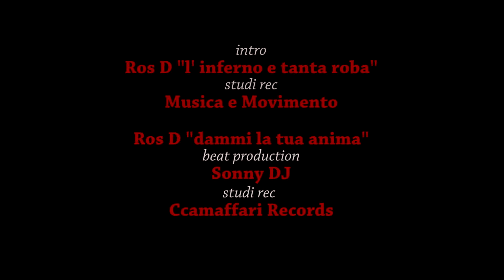"DAMMI LA TUA ANIMA" ROS D - SONNY INDELICATO DJ PRODUCTION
RIPRESE : GIANNI IMPEGNOSO
MONTAGGIO : LABORATORIOdiCINEMA by FRANCESCO MARICCHIOLO

LOCATION: TERRAZZA DELL'ETNA RAGALNA - COLLINA STORICA DI PATERNO' - SCORCIO PANORAMICO DEL PAESE DI PATERNO'

"Dammi la tua anima" terzo video ufficiale del rapper italo tedesco Ros D che porta avanti il marchio della FUCKNWO4LIFE
Ros D canta contro i rapper che per aver successo sono disposti pure a "vendersi l anima" e lo simboleggia sdoppiando la sua immagine
Uno rappresenta un rapper che ha raggiunto il successo ma che viene tormentato e inseguito nelle varie location da demoni
In contrapposizione c è una seconda figura "la coscienza" che rappresenta il rapper buono che cerca di far riflettere l altra sua parte
L anima è simboleggiata da una donna vestita di nero
Dopo vari inseguimenti il rapper nn riesce a riprendersi la sua anima e cade in un oblio...però alla fine si accorge che.